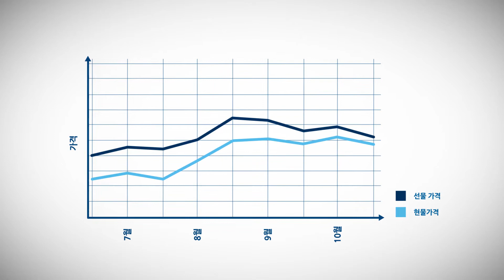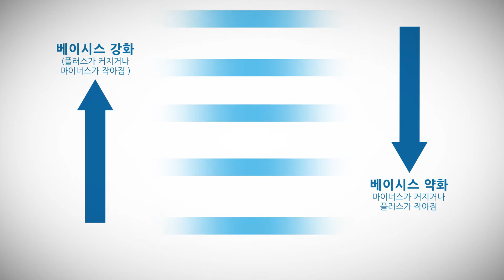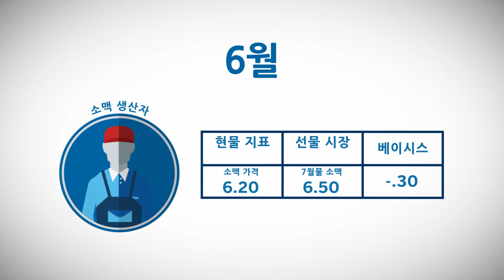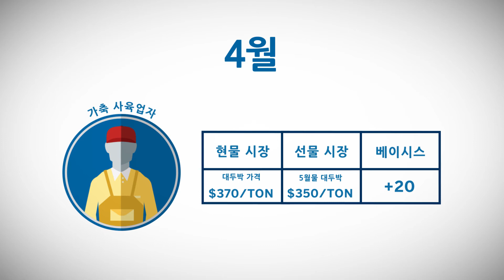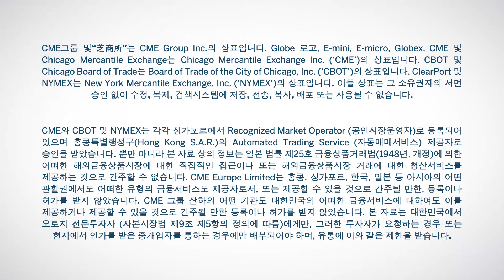Learn about Basis: Grains (KO)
Watch a video overview of basis in the grains and oilseeds market, explaining the benefit of basis for long and short positions.